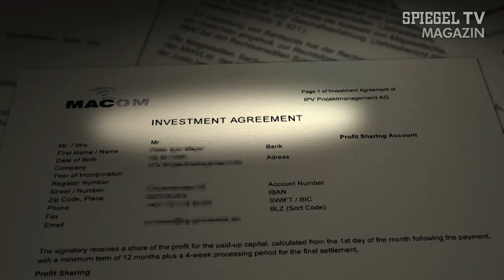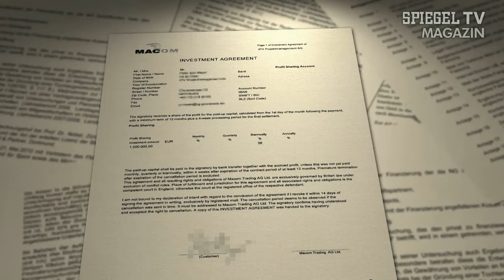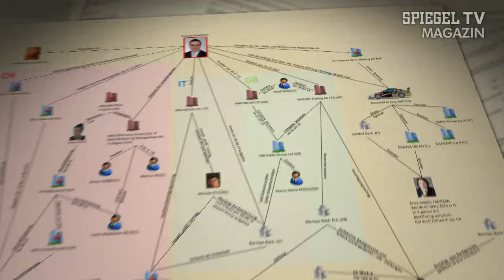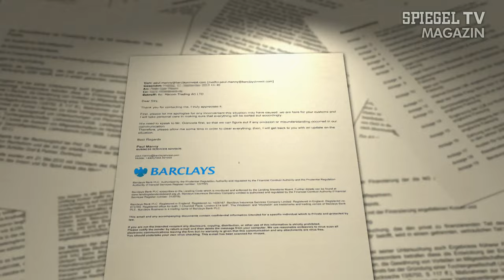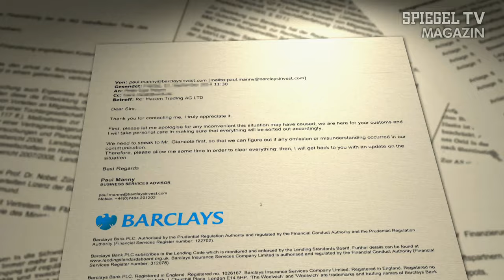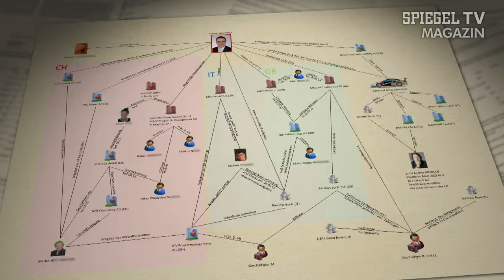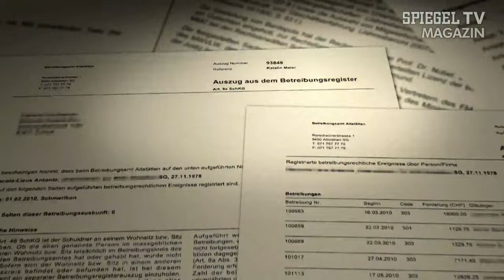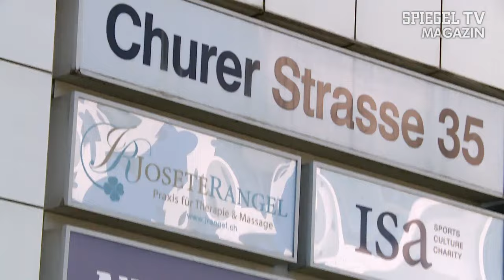Millionenverlust statt Super-Rendite: Die Tricks eines Schweizer Anlagebetrügers | SPIEGEL TV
Der mutmaßliche Betrüger Antonio Giancola war so gierig, dass er ahnungslose Anleger um mehrere Millionen Euro brachte. Mit perfiden Methoden sammelte er das Geld ein und versprach Phantasie-Renditen von 36 Prozent - ein angeblich todsicheres Geschäft, in das manche ihr gesamtes Vermögen steckten.